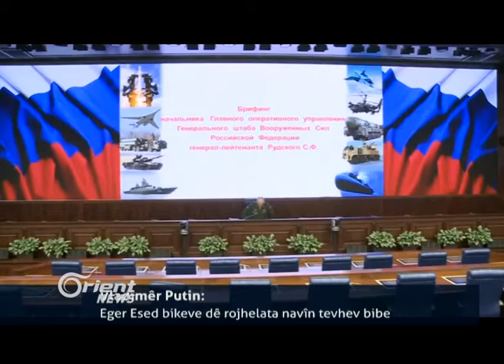Hêzên Demoqratîk 2 gundên nû nêzî bajarê Minbicê kontrol dikin